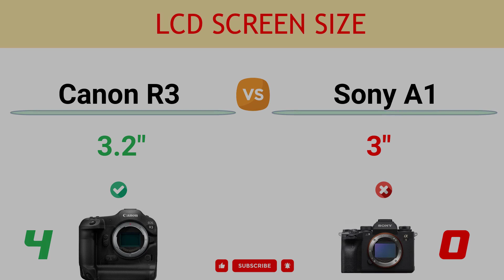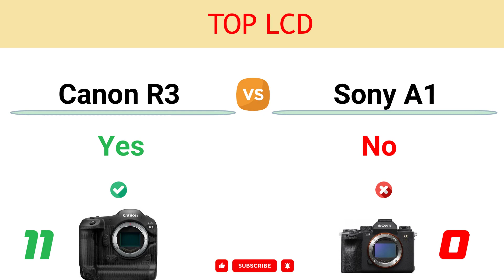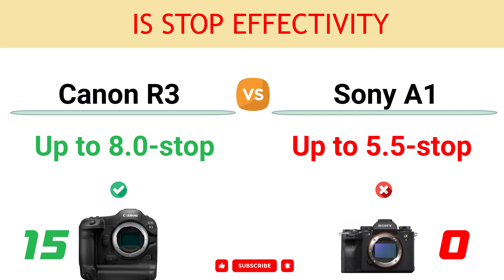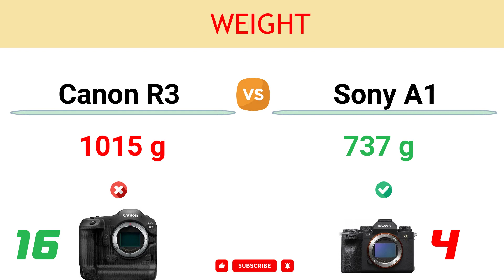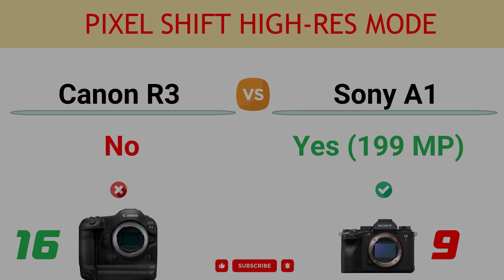Canon R3 vs Sony A1 Comparison: 16 Reasons to buy the R3 and 9 Reasons to buy the A1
In this video, you can find the reasons to choose between the Canon EOS R3 and the Sony Alpha A1 and decide which camera suits better to your needs.

You can read the detailed comparison of Canon R3 vs Sony A1

00:00 Eye Control AF
00:10 Max ISO
00:20 Number of Focus Points
00:30 LCD Screen Size
00:40 LCD Resolution
00:50 Max Elect. Shutter
01:00 Battery Life
01:10 Dynamic Range
01:20 Low Light ISO
01:30 Sensor Pixel Area
01:40 Top LCD
01:50 Focus Bracketing
02:00 Illuminated Buttons
02:10 Min Focus Sensitivity
02:20 IS Stop Effectivity
02:30 Vehicle Tracking AF
02:40 Gyroscopic Stabilization
02:50 Viewfinder Magnif.
03:00 Sensor Resolution
03:10 Weight
03:20 Viewfinder Resolution
03:30 Color Depth
03:40 Max Video Resolution
03:50 Full-size HDMI Port
04:00 Pixel Shift High-Res Mode